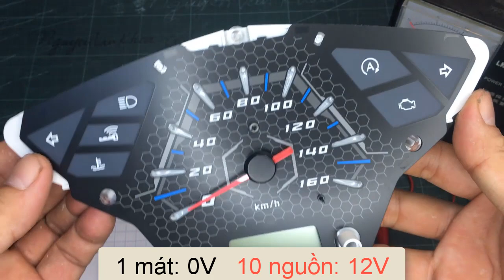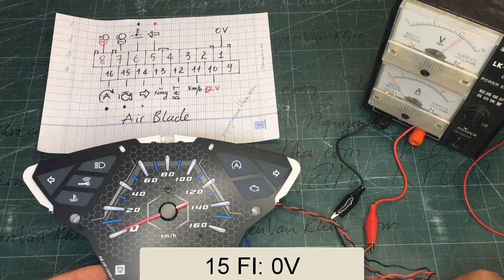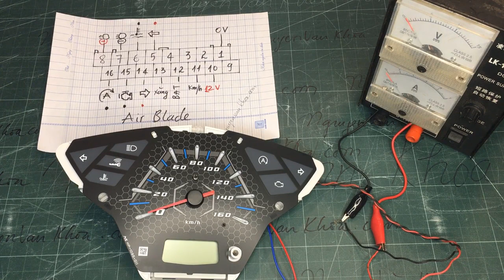Hướng dẫn kiểm tra đèn báo trên đồng hồ Air Blade 2019 | NVK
Hướng dẫn cách kiểm tra tất cả các đèn báo trên đồng hồ xe Honda Air Blade 2019

Video có liên quan:
Nhận sửa chữa đồng hồ xe Honda Air Blade bị vô nước tại Cần Thơ - Video Quảng cáo:

Nhận sửa chữa các loại đồng hồ điện tử, đồng hồ cơ, xe máy Honda, xe máy Yamaha.
Người Biên Tập và chia sẻ:
Nguyễn Văn Khoa